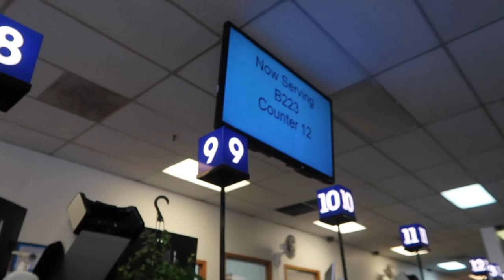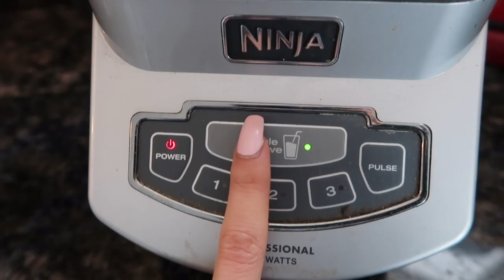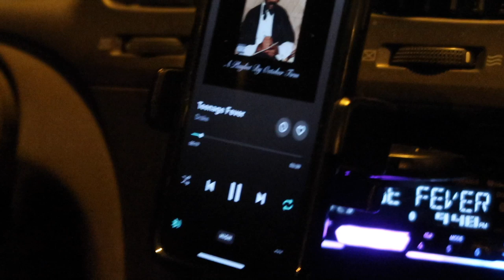A DAY IN MY LIFE: attempting to get my driver's license | breakfast tingZ | random vlog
HOWDY FRENS :)
so STILL no license..but next time ill be more prepared! it'll all fall into place eventually. time will tell.

TAKE ADVANTAGE OF TEAMI BLENDS VALENTINES DAY SALE 💚
 Now - Feb. 17 ☕️

Social MediaSocial Media
I N S T R A G R A M : miaatylerr

FAQ:
Whats your intro song?
- Mad Over You (Mashup) - Nana Fofie
Where are you from?
- Chicago, IL.

xoxo
stay sane

**Hi my name is Mia and I don't know if this is a beauty channel, a lifestyle channel, or what but I love making videos and connecting with people! So this may be the right place for you, and it might not be, but while you are here I'd like you to enjoy yourself because I sure ammmmmm ;P